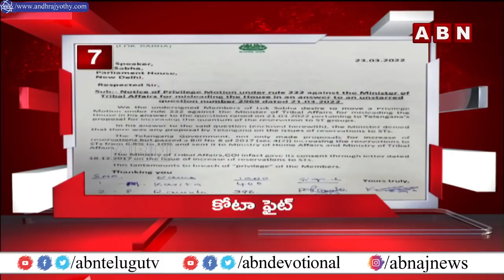4 Minutes 20 Headlines: 2PM | 23March 2022 | AP & TS News Highlights | ABN Telugu